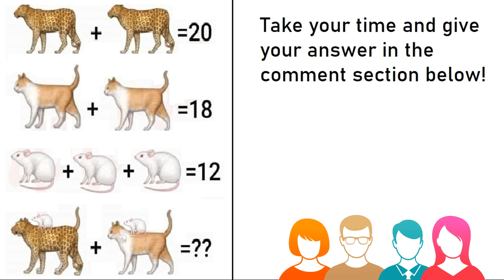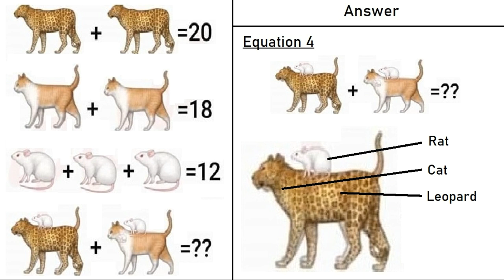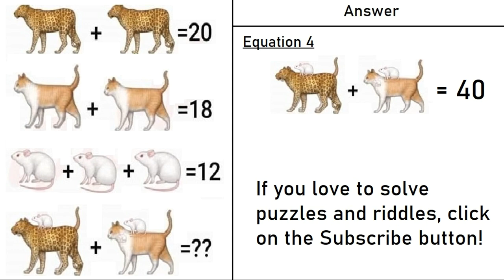Leopard Cat Rat Puzzle - Picture Puzzle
Can you solve this Leopard, Cat and Rat Puzzle which is very popular all over the internet.

Take your time and give your answer in the comment section below. Watch the video till the end to get the correct answer.

Please share your feedback in the comment section. Would love to hear it from you.

4. Fill The Boxes Using 1, 3, 5, 7, 9, 11, 13, 15 - Gaurav Agarwal's IAS Exam Question: